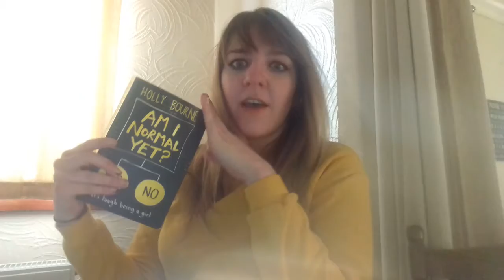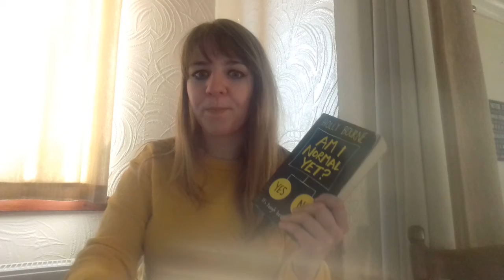Am I Normal Yet? - A Questionable Book Review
Happy Quarantine everyone! I'm gonna be catching up on the Bourne-a-thon so feel free to join me...